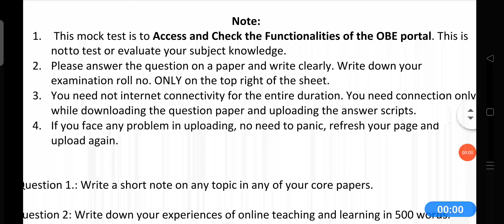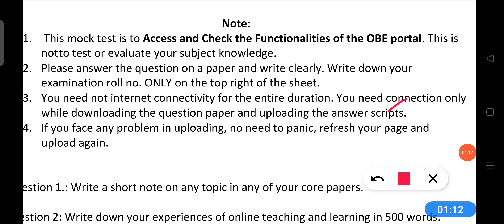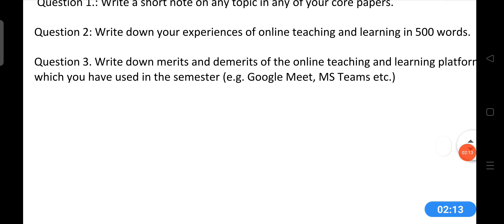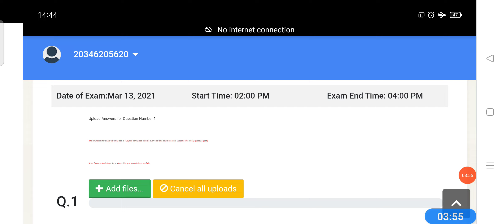SOL MOCK TEST ANSWER || मॉकटेस्ट ka paper देना होगा या नहीं ?